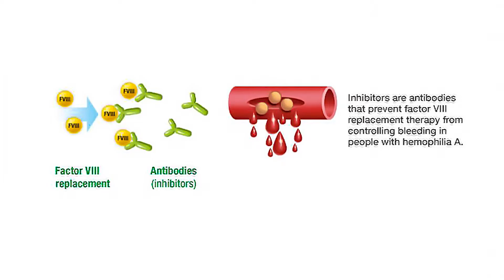LIFE-SAVING TREATMENT FOR HEMOPHILIA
Hemophilia is a blood clotting disorder which often causes severe and deadly internal bleeding, and is often treated with factor replacement therapy. But when a young patient’s body rejected it, doctors came up with a new life-saving method